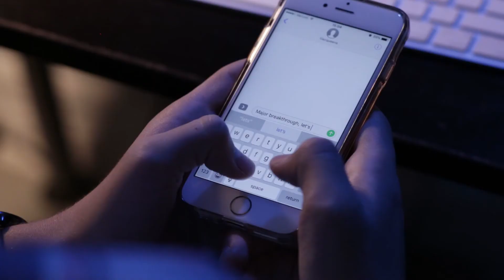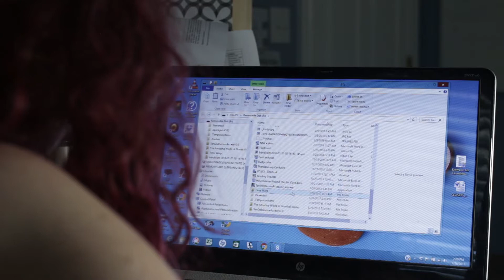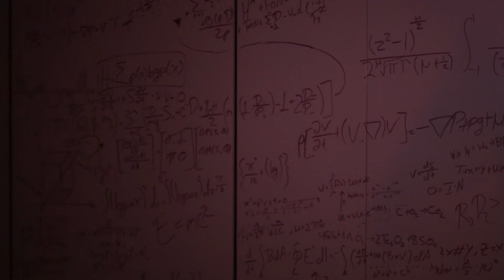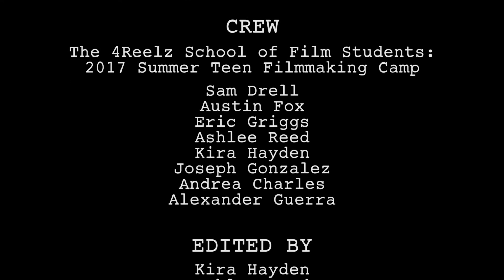Time Warp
Time Warp (2017)

A film shot entirely by the students of 4REELZ School of Film Teen Filmmaking Summer Camp.